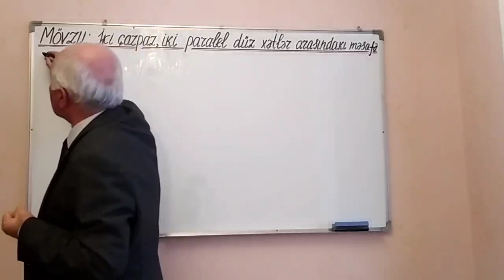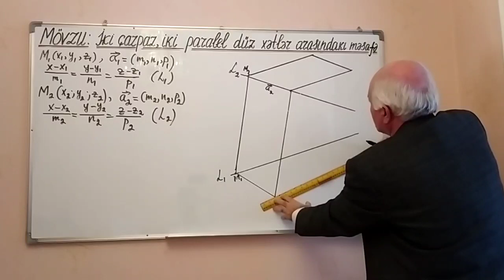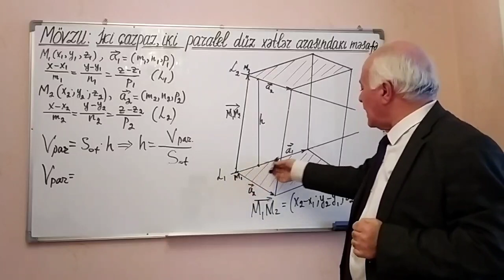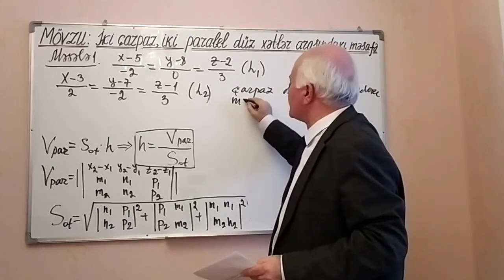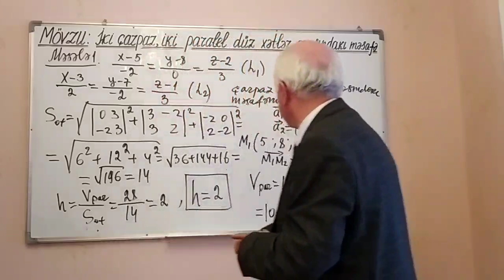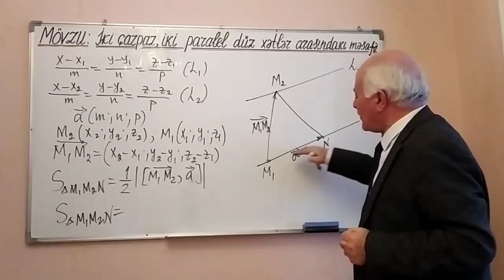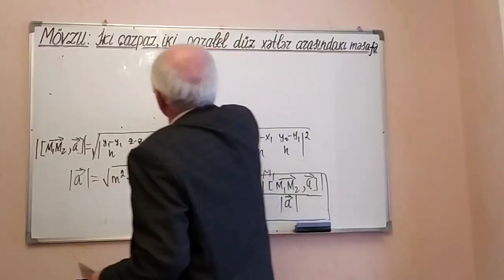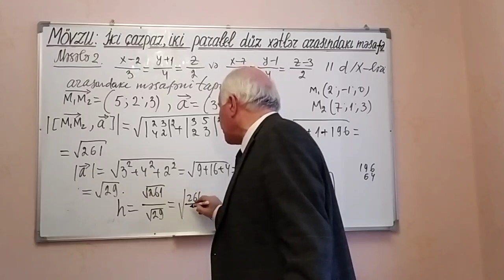Ali Riyaziyyat Dərs 83 (İki çarpaz, İki paralel düz xətlər arasındakı məsafə)